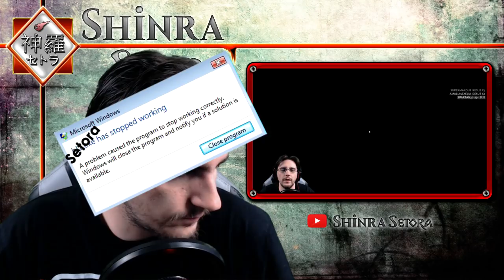[FR]Far Cry 5 - La "Review" avec là quelle personne est d'accord!